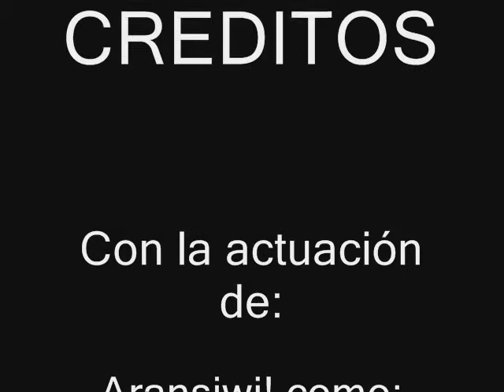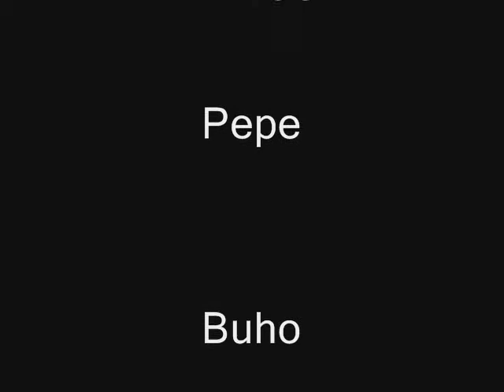video alianza 2008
video alianza 2008 en Casa Maya 80s